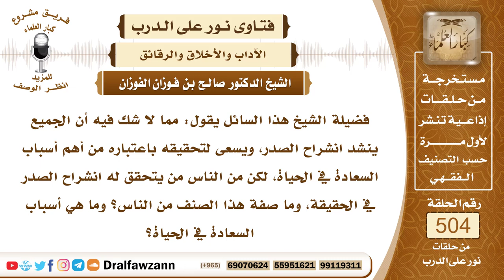7558- أسباب السعادة وانشراح الصدر - الشيخ صالح الفوزان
"7558- فضيلة الشيخ هذا السائل يقول: مما لا شك فيه أن الجميع ينشد انشراح الصدر، ويسعى لتحقيقه باعتباره من أهم أسباب السعادة في الحياة، لكن من الناس من يتحقق له انشراح الصدر في الحقيقة، وما صفة هذا الصنف من الناس؟ وما هي أسباب السعادة في الحياة؟
الجواب: الجواب: بسم الله الرحمن الرحيموالحمد لله رب العالمين، وصلى الله وسلم على نبينا محمد، وعلى آله وأصحابه أجمعين، أما بعد:
فإن انشراح الصدر وهو اتساعه نعمة من الله عز وجل، ولا سيما للداعية إلى الله، ولهذا لما أرسل الله موسى عليه السلام، أول ما دعا قال: ﴿رَبِّ اشْرَحْ لِي صَدْرِي (25) وَيَسِّرْ لِي أَمْرِي﴾ [طه: 25، 26]، وانشراح الصدر له أسباب، أعظمها: هداية الله جل وعلا: ﴿فَمَنْ يُرِدِ اللَّهُ أَنْ يَهْدِيَهُ يَشْرَحْ صَدْرَهُ لِلْإِسْلَامِ وَمَنْ يُرِدْ أَنْ يُضِلَّهُ يَجْعَلْ صَدْرَهُ ضَيِّقًا حَرَجًا كَأَنَّمَا يَصَّعَّدُ فِي السَّمَاءِ﴾ [الأنعام: 125].
ثانيًا: انشراح الصدر بذكر الله عز وجل، قال جل وعلا: ﴿الَّذِينَ آمَنُوا وَتَطْمَئِنُّ قُلُوبُهُمْ بِذِكْرِ اللَّهِ أَلَا بِذِكْرِ اللَّهِ تَطْمَئِنُّ الْقُلُوبُ * الَّذِينَ آمَنُوا وَعَمِلُوا الصَّالِحَاتِ طُوبَى لَهُمْ وَحُسْنُ مَآبٍ﴾ [الرعد: 29،28].
أما أسباب السعادة، فالله جل وعلا قال: ﴿مَنْ عَمِلَ صَالِحًا مِنْ ذَكَرٍ أَوْ أُنْثَى وَهُوَ مُؤْمِنٌ فَلَنُحْيِيَنَّهُ حَيَاةً طَيِّبَةً وَلَنَجْزِيَنَّهُمْ أَجْرَهُمْ بِأَحْسَنِ مَا كَانُوا يَعْمَلُونَ﴾ [النحل: 97]، فالعمل الصالح سبب للسعادة في الدنيا والآخرة، فالسعادة بطاعة الله عز وجل بتقوى الله، لعمرك ما السعادة جمع مال، ولكن التقي هو السعيد، فتقوى الله خير الزاد ذخرًا، وعند الله للأتقى مزيد.
السيرة الذاتية:
للاشتراك في قناة الشيخ صالح الفوزان

14_ الشيخ محمد أمين الشنقيطي
يتيوب

15_سماحة المفتي عبد العزيز آل الشيخ
 يوتيوب

رئيس الفريق
لمشروع كبار العلماء